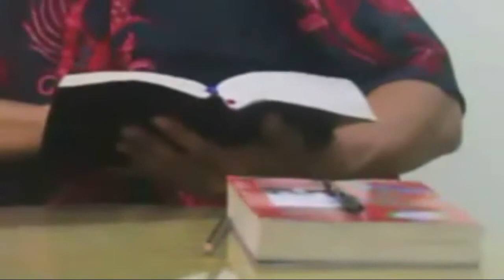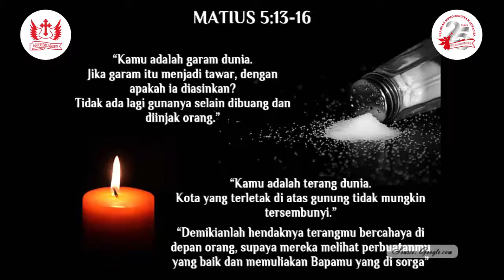(VLOG25th) Khotbah Di Bukit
Lomba VLOG dalam rangka 25 tahun Paroki Pulo Gebang

Judul: Khotbah Di Bukit

Oleh: Albertus Sunaryo

Lingk: Sta. Nathalia
Wilayah: XV